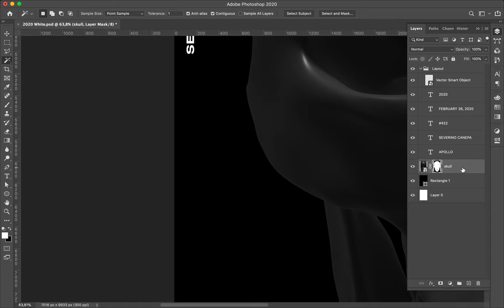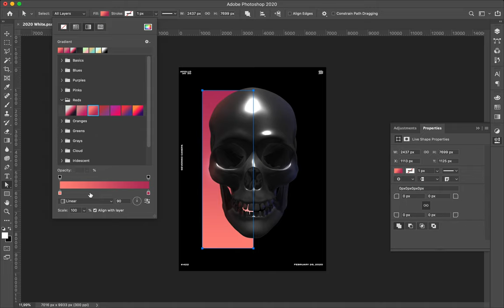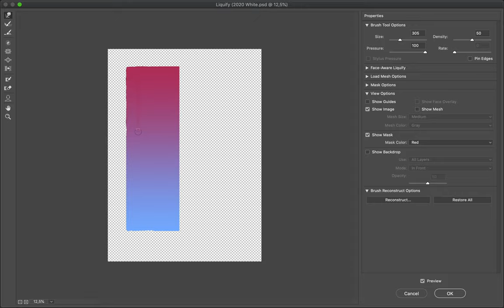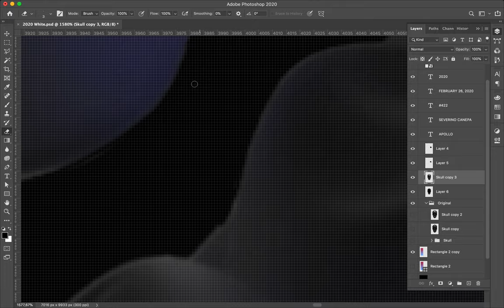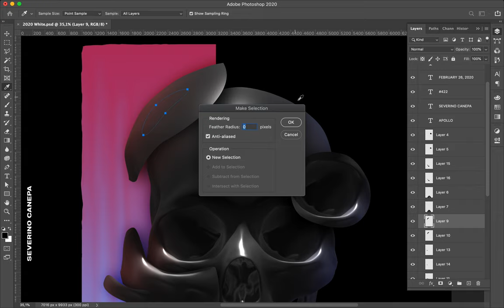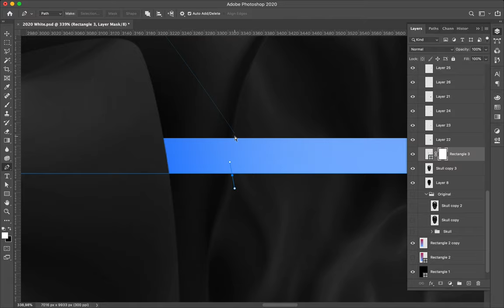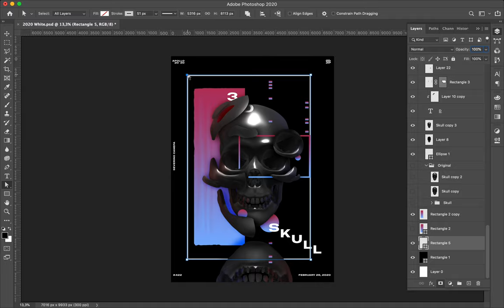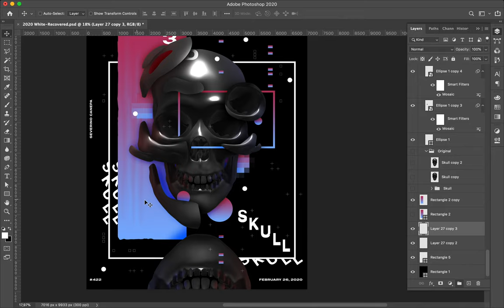Speed Art Poster Tutorial #422 The Black Skull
This poster features a new 3D skull realized in Blender 2.8. I used the head to create a dynamic, vibrant design and many different geometric shapes.